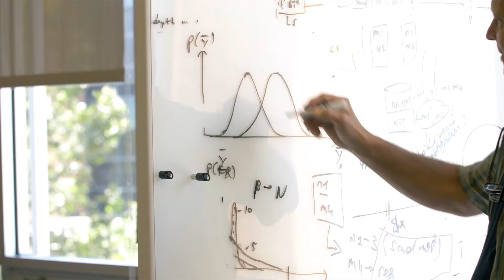Adobe Sensei and Adobe Target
Adobe Sensei uses machine learning to add automation and personalization power to Adobe Target in four different features: Auto Allocate, Personalized Recommendations, Automated Offers, and Auto Target.